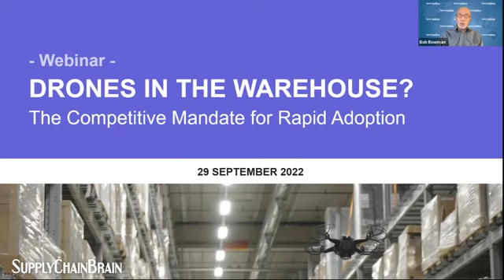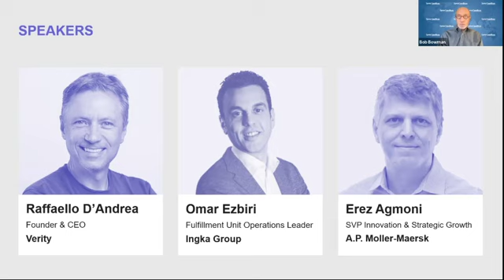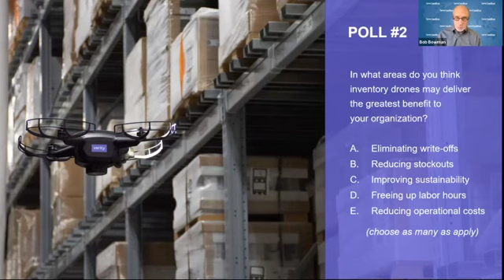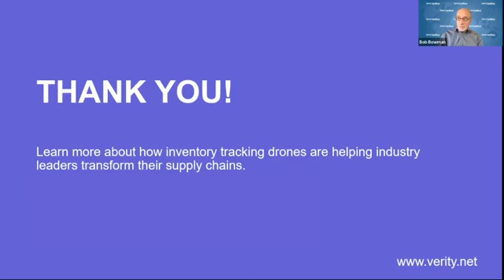SupplyChainBrain Webinar Q&A with Verity CEO Raffaello D’Andrea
In this live webinar hosted by SupplyChainBrain, Verity Founder & CEO Raffaello D’Andrea is joined by Omar Ezbiri (Ingka) and Erez Igmoni (Maersk) discuss how inventory drones are transforming warehouse operations and their experiences selecting, implementing, and deploying Verity’s automated inventory tracking system in their warehouses.